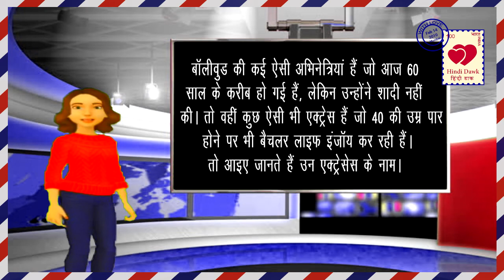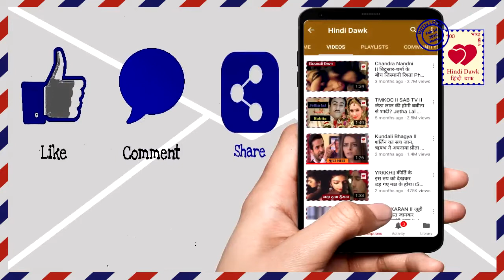42 और 75 की उम्र में भी कुंवारी, शादी नहीं की इन हिरोइनों ने Veteran Bollywood Actress not married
कोई 42 तो कई 75 की उम्र में भी हैं कुंवारी, बॉलीवुड की इन एक्ट्रेसेस ने नहीं की है अब तक शादी
Bollywood Actress Who never got married in real life